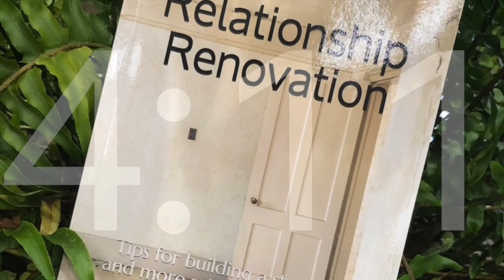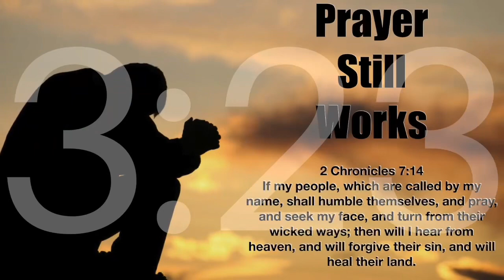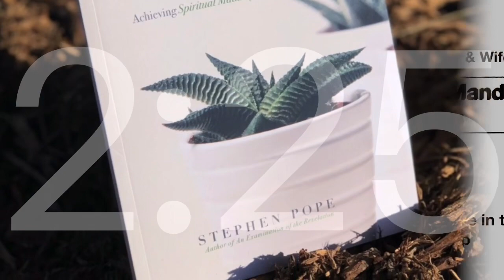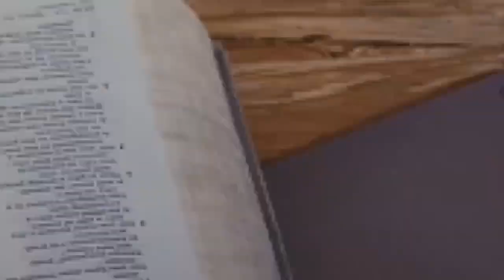Countdown to Courage, December 20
Why a good God allows evil (Penalty 2)